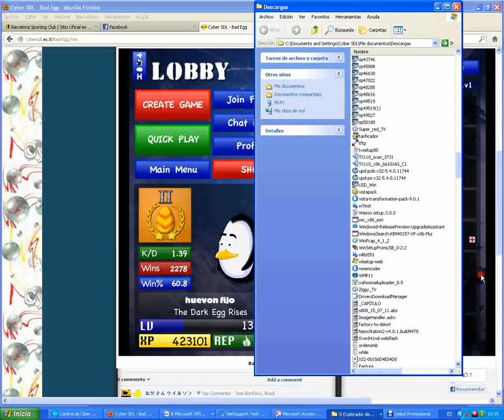bad egg 1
del clasico bad egg, jugando una partidita, con unas gallinas,